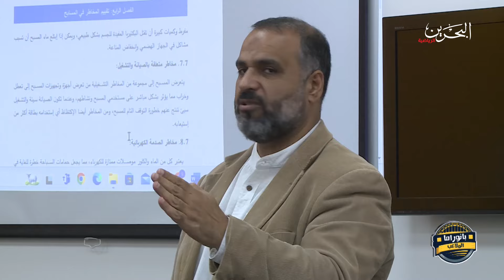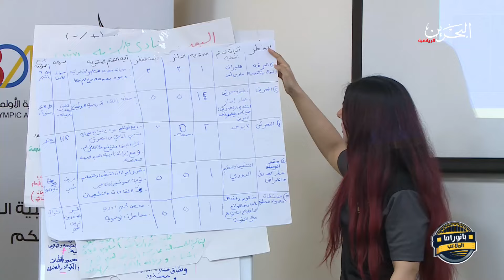بانوراما الملاعب 5-8-2024